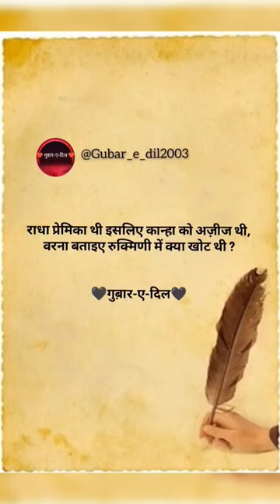Rukmini | 🌹🌹♥️♥️shorts viral shayari shortvideo trending